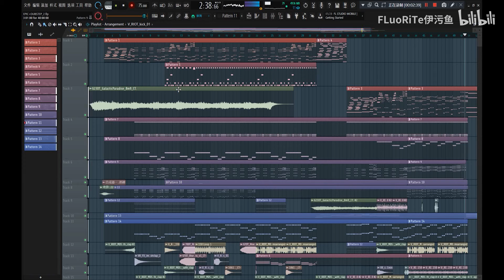Drumstep&Epic 12 hours arrangement practice